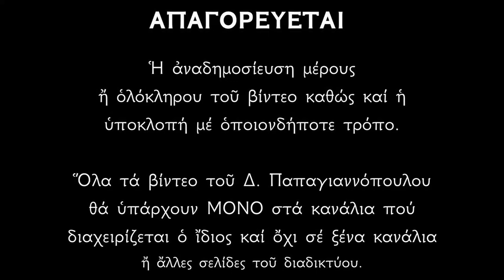Απολυτίκιο Αγίου Ιωάννου Δαμασκηνού - 4 ΔΕΚΕΜΒΡΙΟΥ | Δημήτριος Παπαγιαννόπουλος